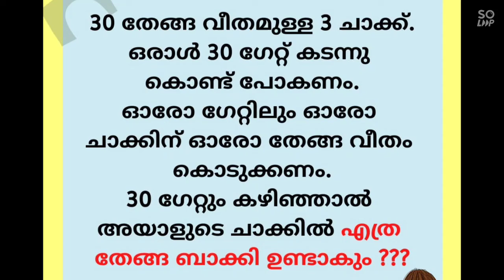ബുദ്ധി ഉള്ളവർ കണ്ടുപിടിക്കുക ❗️നിങ്ങളെ കൊണ്ട് ഇതിന് ഉത്തരം പറയാൻ പറ്റില്ല 😱 | Malayalam riddle